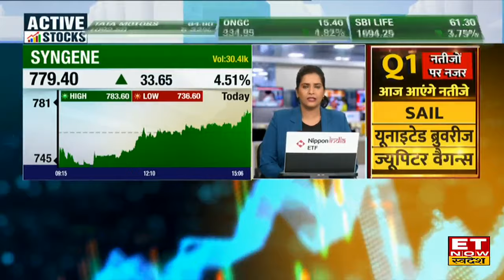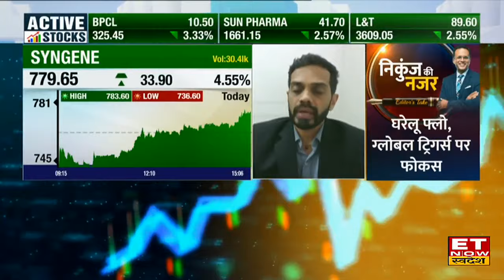Market @3 : खबरों के दम पर किन शेयरों में है एक्शन? | Ujjivan Small Finance, Venus Pipes । ETNS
Ujjivan Small Finance, Venus Pipes  Share में जानें निवेश को लेकर क्या है Experts की राय। जानें किन levels पर करनी चाहिए आपको खरीदारी और क्या है Target Price और जानिए किस Strategy के साथ इस Stock में पैसा कमाया जा सकता है और अगर आप घाटे में है तो जरुर जाने की आप अपना घाटा कैसे काम कर सकते हैं। देखें वीडियो।